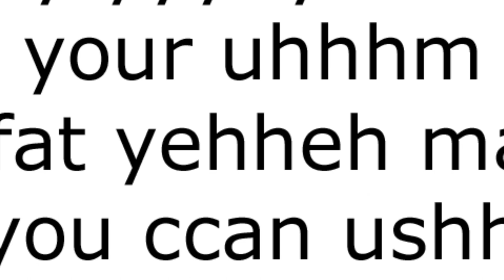Yuyucake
A funny I found somewhere, I think it was on discord but I can't find it anymore so all I really know is that it's saved to my computer. I was able to find it on google image search but no definitive answer on who drew this and no signature on the image itself, unless I'm really fucking blind. I tried my best to conceal all the background noise that my microphone picked up but it isn't perfect, hopefully the cringe is enjoyable enough.

Just to reiterate, I DID NOT DRAW THIS. If you want to use this video or just the audio, feel free to do so without asking; you'll be waiting a long time for an answer if you do. All I ask in return is you either credit the video or this channel, thanks!

Sources:

Image: 5664200 on danbooru (I don't think I'm allowed to direct link this on youtube due to content on this site)

18FEB23

This is all voiced by me, I'm not apologizing. It was actually kinda fun, though the hardest part about it was making it sound like not complete garbage from my garbage audio setup and then consider if it was ever funny in the first place. I decided I would publish this because it was almost nowhere on the internet it seems, especially not in this format. It was also really easy to rebuild the image and scale it up in photoshop and from there make the scene in sony vegas. There was some additional stuff I was considering like flashing lights on the spell card attack sound and maybe the overlay that I made for the showerhead video with the spell card name and everything but decided if I spent more time on the punchline that it probably wouldn't make it any funnier, though the music got me good the first time I heard it so that had to stay. Being funny is actually really fucking hard especially if it's voicing a skit or some shit-post on the internet, I have so many ideas in my head that are fucking brilliant to me. I will literally be giggling to myself like a middle schooler or just straight up bursting with laughter at the thought of these ideas but when I have to execute, that shit falls flat almost every time. I think my next course of action in making videos is finding out what I have to do to make it feel funny to me, almost all my videos I do are just because I want to do it or I want to share it with immediate friends/family, any additional attention is completely unintentional as I think most of the stuff I come up with is very niche and probably not funny at all to most people. It does not help that I am absolutely brutal when looking at my own work, though that beats me thinking it's the god damn pinnacle of entertainment when it's cringe asf.